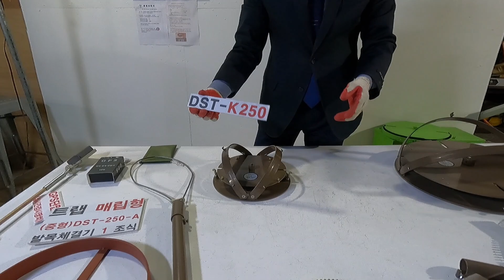멧돼지 포획기 트랩 퇴치기 DST-K250 모델! 고라니 유해동물 퇴치 OK 농장피해 걱정 NO! 문의 031-8071-1118